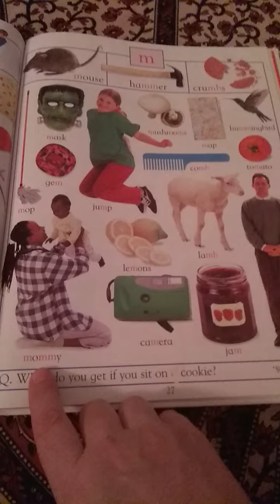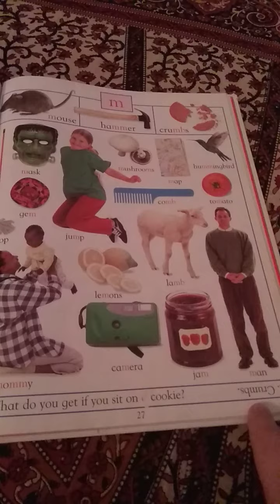M/ MM/ MB English sounds and spellings - McGuiness phonics